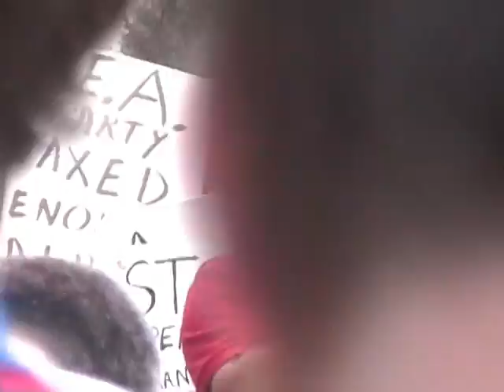Bureaucrash-CEI tax day protest (part 3)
The Competitive Enterprise Institute, Bureaucrash, the Institute for Liberty, and several other organizations sponsored a Taxed Enough Already (TEA) party protest on July 4, 2009 in Washington D.C.